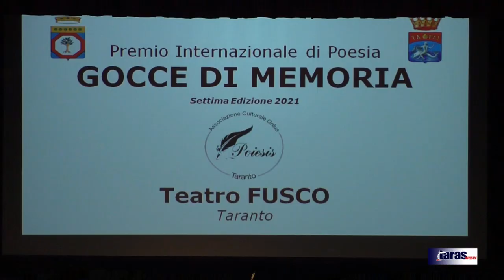"GOCCE DI MEMORIA" FRANCESCO GRECO E IL SUO VIOLINO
Francesco Greco ospite al Concorso Internazionale di Poesia "GOCCE DI MEMORIA" .
L'evento si e' tenuto al Teatro Fusco di Taranto il 4 Settembre 2021.
Segui l'evento in versione integrale sul nostro canale ufficiale cercando "GOCCE DI MEMORIA 2021"